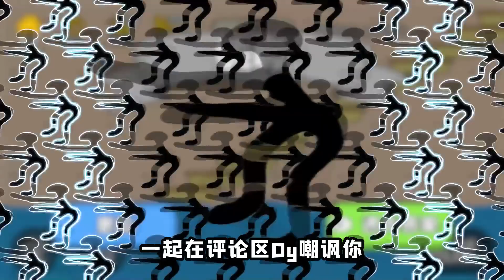又幫這狗狗上樓梯？較上勁了是吧，這樓梯你是非上不可？